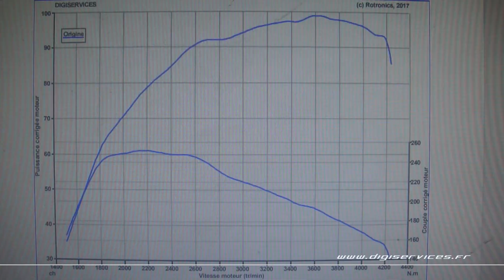Peugeot 208 1.6 Bluehdi 100cv Reprogrammation Moteur @ 128cv Digiservices Paris 77 Dyno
Reprogrammation moteur sur une Peugeot 208 1.6 Bluehdi de 100cv.